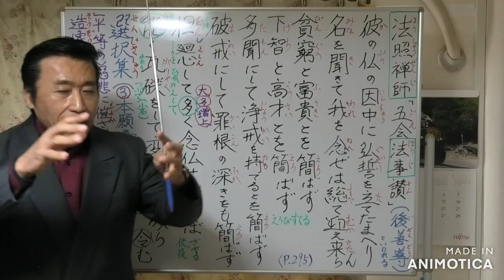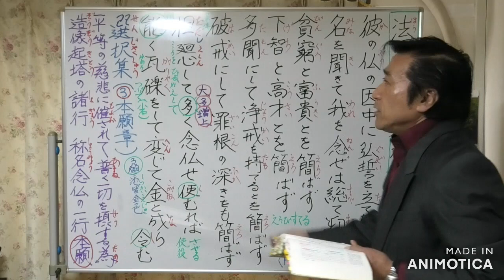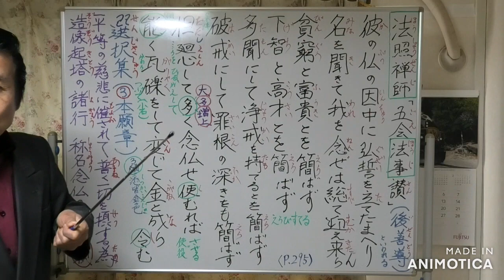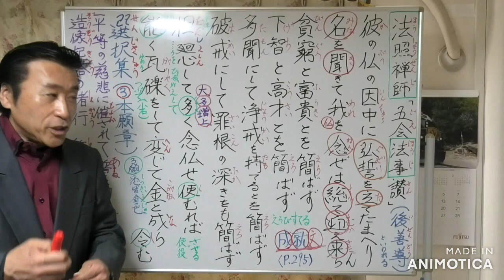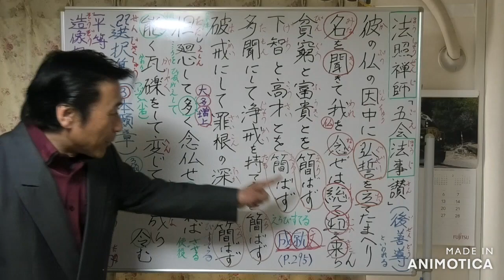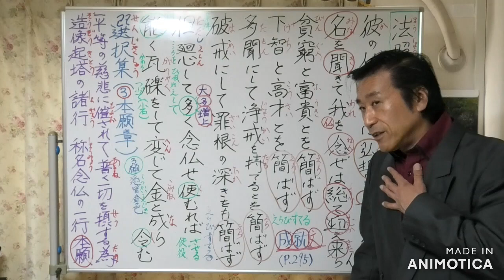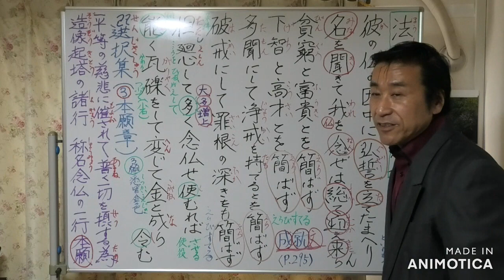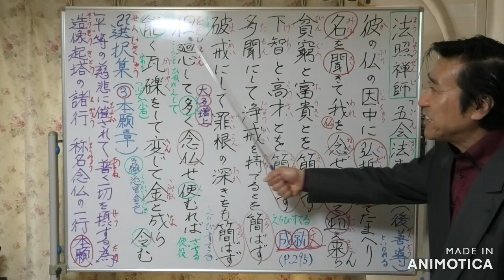①五会法事讃【法照禅師】〖選択集〗と〖行巻〗法然と親鸞が大切にされた御文【令和5年1月09日】・清森義行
〖レジメ1️⃣資料〗
①五会法事讃【法照禅師】〖選択本願念仏集〗と〖行巻〗・法然と親鸞が大切にされた御文【令和5年1月09日】
🟦YouTube で見る

🔶法照禅師➡️11歳で出家し、廬山東林寺で念仏三昧を修め、南岳のもとでは、浄土教を研鑽して、毎夏に般舟念仏三昧の実践を行う。親鸞は後善導と尊敬する。

🔷『五会法事讃』➡️五会とは、念仏の称え方の一つ。称える速度を五段階に変化させ、それに伴って音階も変化させていく称え方。

🔶以下の御文は、
法然【選択集〖③本願章〗】
親鸞【行巻〖唯信抄文意〗】が、とても大事になされたものです。

【原文】
彼の仏の因中に、
弘誓を立てたまへり。
名を聞きて、われを念ぜば、
総(すべ)て迎へ来らしめん。
貧窮と富貴とを簡ばず、
下智と高才とを簡ばず、
多聞と浄戒を持てるとを簡ばず、
破戒と罪根の深きをも簡ばず。
但(ただ)廻心して、
多く念仏せしむれば、
能(よ)く瓦礫(がりゃく)をして、
変じて金(こがね)と成らしむ。
【真宗聖典〖法蔵館〗p.295】

【意訳】
阿弥陀仏は因位の時に､ 弘誓をお立てになった｡ 「名号を聞いて､ わたしを念じるものをすべて迎えとろう」 と｡ 貧しいものと、富めるものを分け隔てることなく､ 知識や才能の高下によって、分け隔てることなく､ 博学多聞のものも、清らかな戒律を保つものも分け隔てることなく､ 戒律を破ったものも、罪深いものも分け隔てることなく､ ただ廻心して念仏すれば､ 瓦や小石を黄金に変えるようにして、お救い下さるのである｡

【語彙の意味】
🔶彼の仏➡️阿弥陀仏
🔷因中➡️法蔵菩薩
🔶弘誓➡️ひろい、ひろく、誓い
🔷名を聞きて➡️聞くものを救いとる
🔶われを念ぜば➡️念仏する者は
🔶不簡➡️えらびすてない
🔷貧窮と富貴➡️「貧窮」は貧しく足し無きもの「富貴」は富める人よき人。

🔶下智と高才➡️「下智」は智慧浅く狭く少なきもの「高才」は才学ひろきもの。

🔷多聞と浄戒を持てる➡️「多聞」は聖教を広く多く聞き信ずる。「持」はたもつ、たもつというは、習い学ぶ心を失わず、散らさぬなり。

🔶破戒と罪根の深き➡️「破戒」はよろづの道俗の戒品を受けて、破り捨てたるもの、これらを嫌わずとなり。
「罪根深」とは、十悪・五逆の悪人、謗法・闡提の罪人で、善根が少なきもの、悪業が多いもの、善心の浅きもの、悪心の深きもの、このような浅ましい罪深き人を「深」という。

🔷但➡️但し書き、という言葉があるように条件は廻心すること

🔶廻心➡️心をひるがえして

🔶多く➡️大きい、多い、増上

🔷せ使(し)むれば➡️使役、させる

🔶能く➡️他力

🔷瓦礫➡️かわら、つぶて、漁師、猟師、商人

🔶金(こがね)➡️阿弥陀仏の第三願〖悉皆金色の願〗

🔷成ら令(し)む➡️使役、させる

【選択集〖第三章〗〖意訳〗】
「弥陀如来は法蔵比丘の昔に平等の慈悲に催されて､ あまねくすべての衆生を摂取するために､ 仏像を造り、塔を建てるなどの諸行をもって往生の本願とせられず､ ただ称名念仏の一行をもって、その本願とせられたのである｡

故に法照禅師の『五会法事讃』にいわれている｡
『彼の仏は因位の時に、
弘い誓いを立てられた。
｢名を聞いて我を念ずる者を、
すべて迎えとろう｣ と。
貧富や貴賎をえらぶことなく
知識や才能の高下をえらばず
博学多聞の者も、
浄らかに戒をたもつ者も、
えらばず、
戒を破った者も、罪深い者も、
えらばず、
ただ廻心して、よく念仏すれば、
瓦や小石のようなものも、
黄金と変えるのである」
　　　　　【終了】